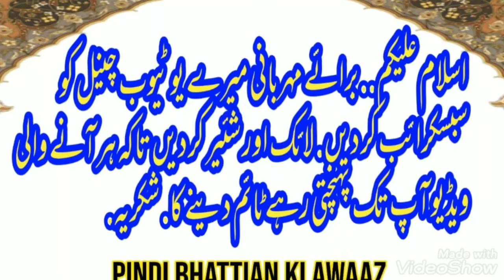الائیڈ ہسپتال میں جعلی ڈاکٹر پکڑی گئی Alaeid Houspital Faisal Abad gidnaip Kids